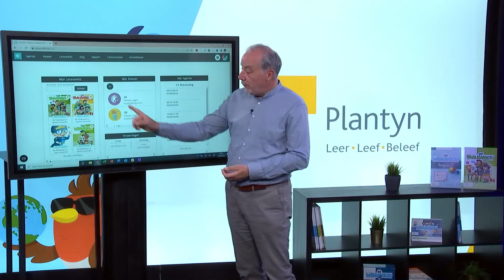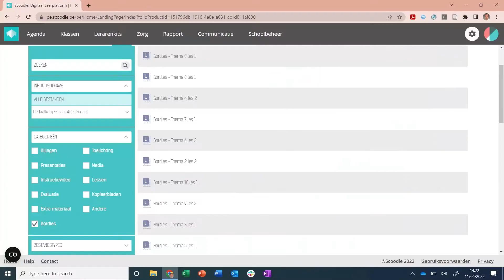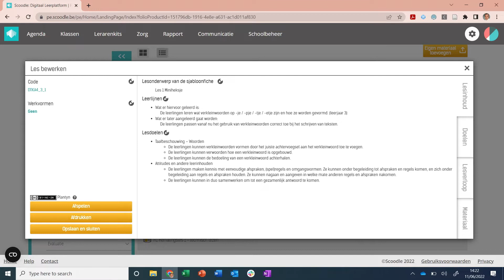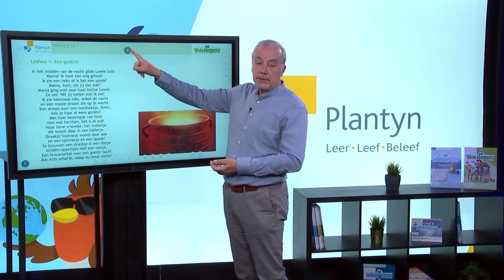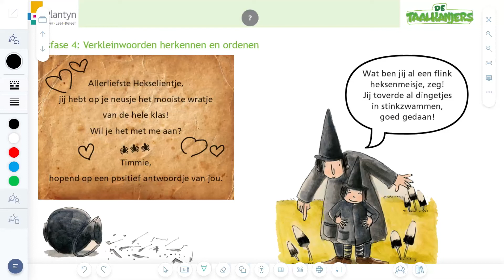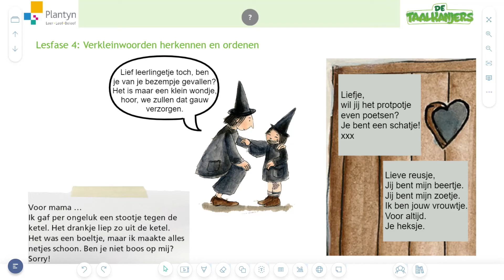Bordlessen bij De Taalkanjers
In dit filmpje leggen we uit waar je de interactieve bordlessen van De Taalkanjers vindt.